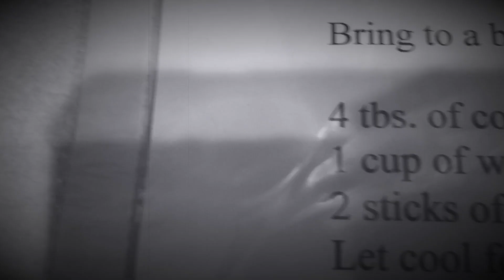Cooking With Martha 3: A Secret Family Recipe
Martha returns in a all new classic short skit. This time the crazy lady must prepare for her fathers 91st birthday. A secret recipe sent by the family arrives and Martha must follow every step. Can she impress her father? Or will he despise her. Find out in the third installment of the cooking with Martha series!